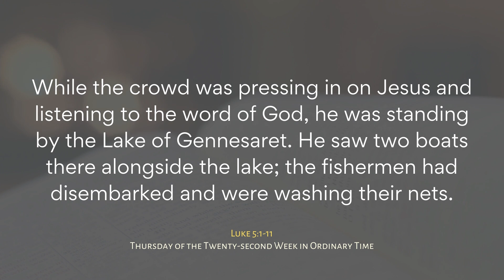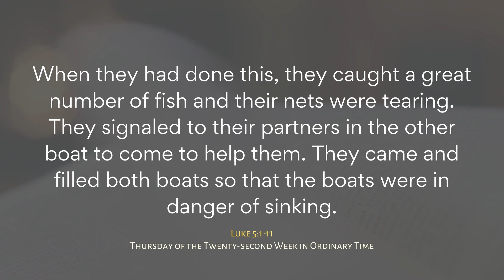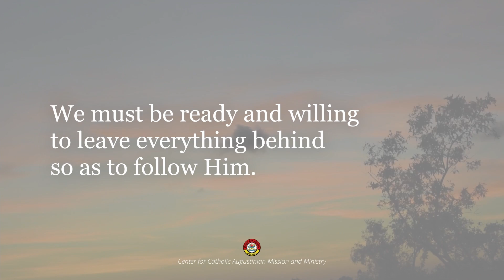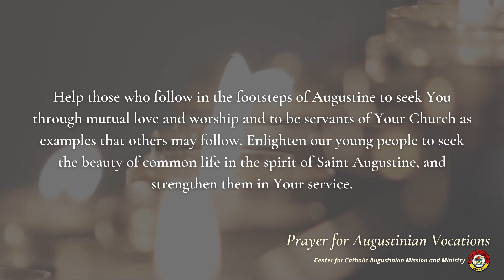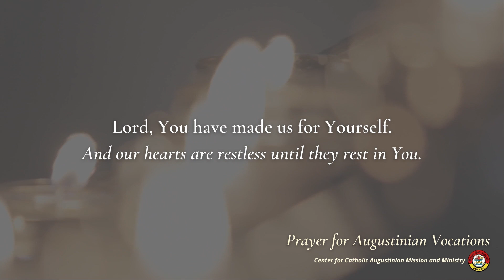AFLAME | SEPTEMBER 02, 2021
Prayer Leader: Sofia Concepcion